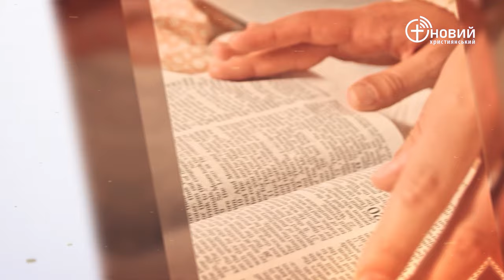«Щоденний хліб» / 11 лютого / Ілля Цалко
«Бо наша боротьба не проти крови i плотi, а проти начальства, проти влади, проти свiтопра­вителiв темряви вiку цього, проти духiв злоби пiднебесних.» До Ефесян 6:12

(навчання безкоштовне)